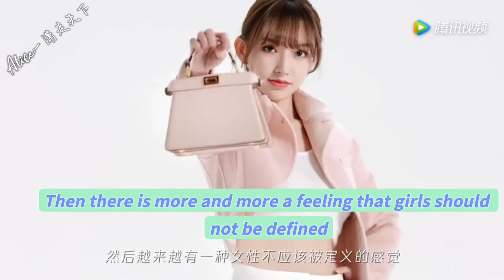ChengXiao Tencent Fashion interview about FENDI 2023 Spring Summer Show❤️23Sep2022